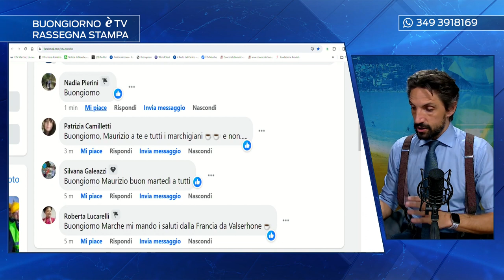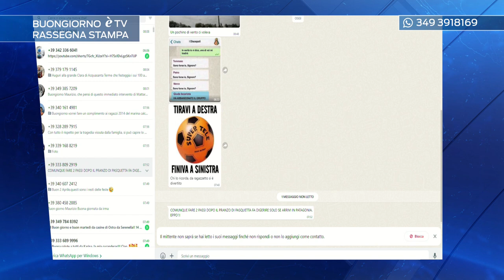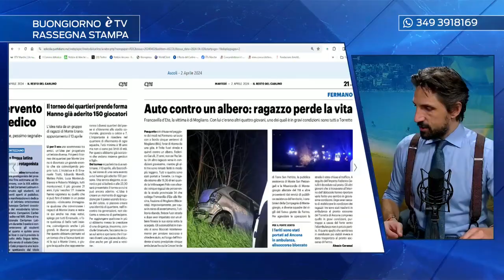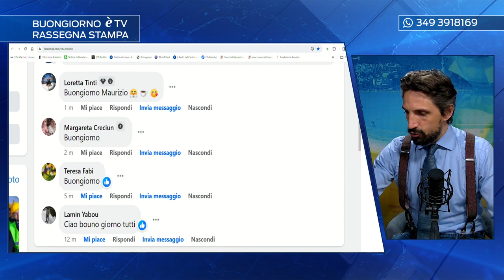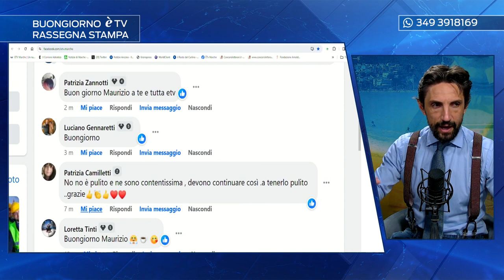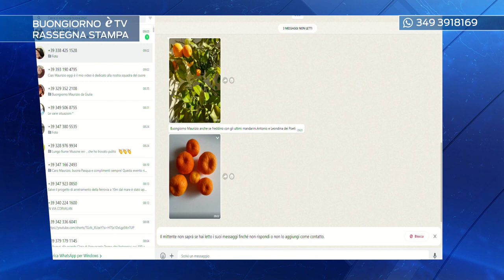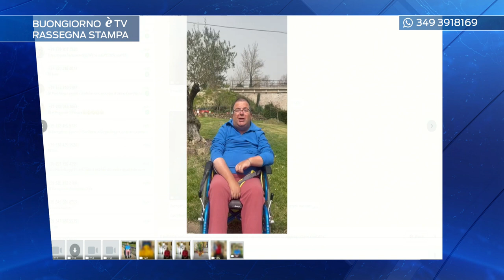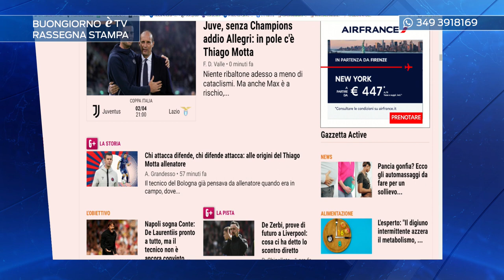Buongiorno èTV 02/04/2024